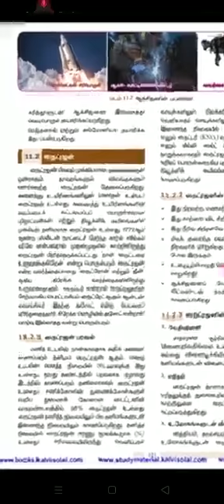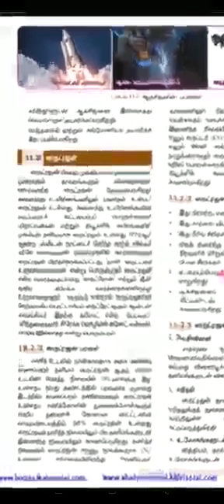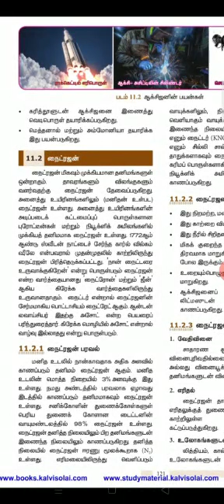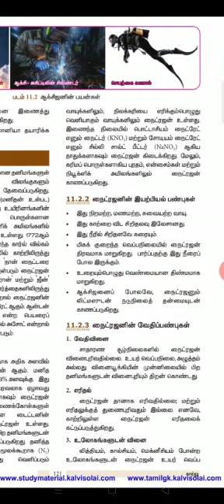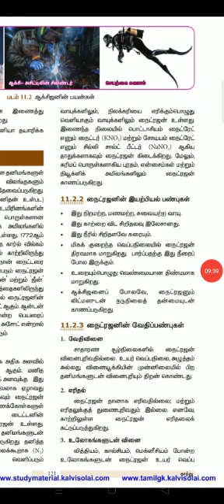8 science chemistry 11.3 TM